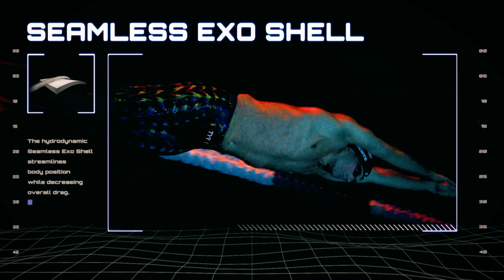Swim Poll of the Week: Do you think there is enough social awareness and acceptance in your team?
The death of George Floyd at the end of May caused national outrage in the United States and has sparked numerous conversations about police brutality and systemic racism in the country. Olympic gold medalist Simone Manuel has been one of the leading voices in the swimming community in sharing her experiences of being a black swimmer in a predominantly white sport. She posted this to Instagram two weeks ago:

“Days feel heavy and long. It’s hard not to feel or think about the sadness and hatred that weighs heavily on me, my people, and this nation. I’m hurt. I’m tired. We’re hurt. We’re tired. I think it’s always hard to find the right words as they are as scattered and divided as this country. There’s too much to say, but not nearly enough time or energy to express this sad reality. We’re not all in this together!! How far have we really come? Times change. Calendar dates change, but racism still remains. If we want a better country, we ALL must fight for equality and justice. No one escapes the bonds of injustice. No one! It doesn’t matter what side you’re on. We all lose when we fail to address the root of the problem. Here goes:

THE PAST STILL LIVES IN THE PRESENT!
This is generational.
It’s not just about death.
It’s about killing our spirits.
It’s about killing our dreams.
It’s about making us feel less than.
It’s about dismissing and ignoring our pain.
It’s about silencing our voice.
It’s about punishing us when we use our voice and labeling us as “angry” or a “threat” rather than acknowledging we’re exercising our “freedom of speech.”
It’s about calling the police and using my skin color against me.
It’s about clinching your purse.
It’s about believing we don’t belong.
It’s about failing to acknowledge and understand my very existence, my pain.
It’s about repeating the sins of the past.
It’s about thinking that skin color affords ones privileges or denies basic human dignity!
It’s about speaking against instead of with our fight for justice.
It’s about remaining silent.
This needs to be everybody’s fight! •

The words “freedom”, “justice,” and “equality” are uttered by many, BUT do we really experience it? No! We have yet to experience it collectively as a nation, and we won’t until we all come together and fight for it… until we’re actually “all in this together.”

If this makes you uncomfortable, check your privilege. Think of those who lack comfort EVERYSINGLE DAY

Many other swimmers in the United States used their voice to show solidarity with the Black Lives Matter movement.

So for the swim poll, the question remains: Do you think there is enough social awareness and acceptance in your swim team?